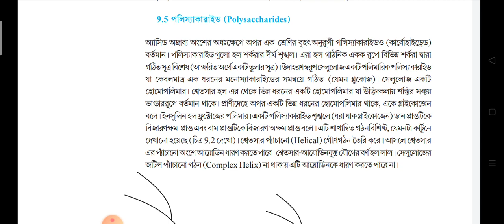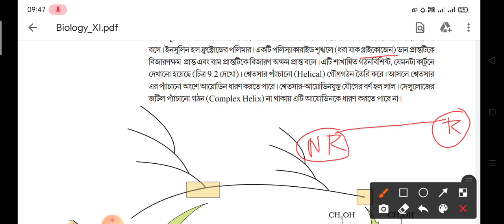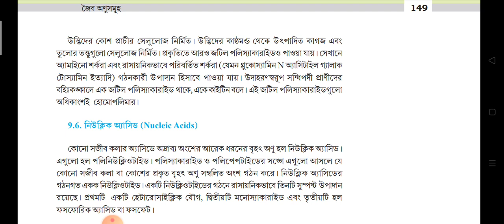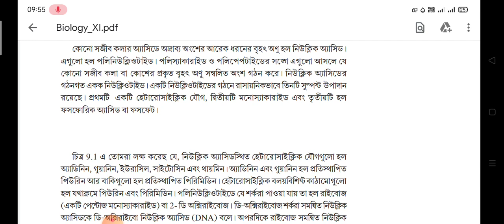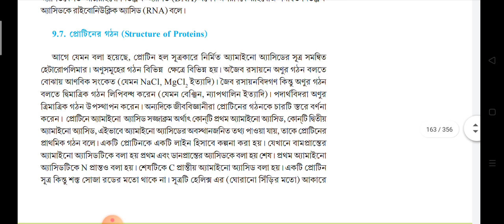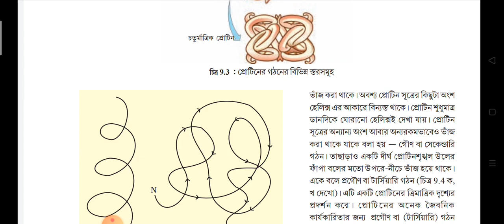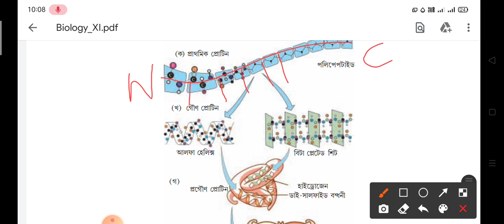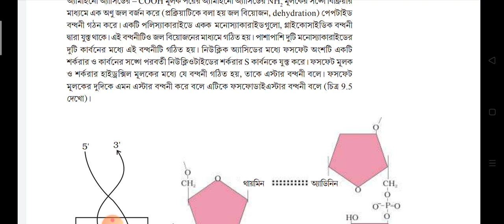Biomolecules NCERT Bangla PDF Explain for NEET//Biology Class 11 NCERT Bangla Explain..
This video will be helpful for bengali medium NEET aspirants who finds difficulties in reading and understanding NCERT textbooks...